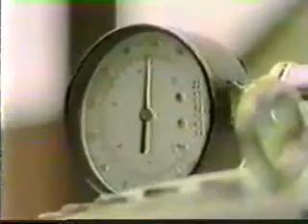Water Fuel Cell 水燃料电池 pila de combustible del agua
HHO Hydrogen Fuel Cell injector for vehicles now available. Double your gas mileage and lower pollution. No modifications to your engine.
容易的水燃料电池为汽车现在可利用对公众
Pila de combustible del hidrógeno para los vehículos, ahora disponible para el público. Doblar tu kilometraje de gas. Ningunas modificaciones a tu motor. Ahorrar en precios de la gasolina.